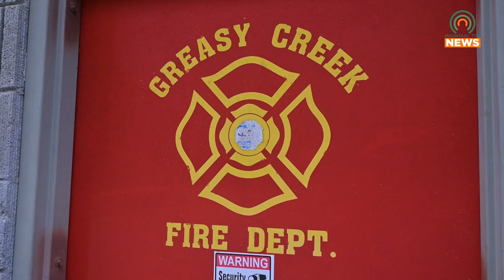Greasy Creek Community Center Catches Fire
Firefighters in Pike County responded to a fire that consumed the Greasy Creek Community Center.  The building unfortunately could not be saved.